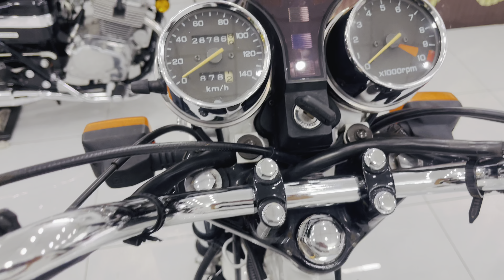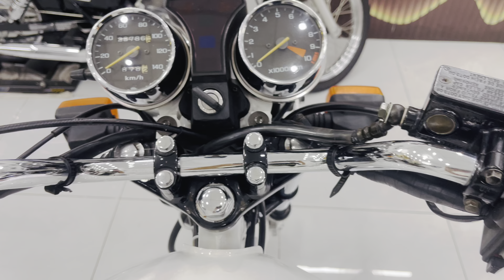Honda CB250 Bồ câu trắng. Đời 2007 nhập JAPAN . Mới keng, bao síp tận nhà. Chính chủ sang tên.